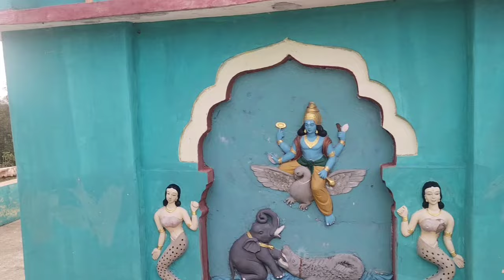Girigabardhana temple 🚩visit vlog mandal